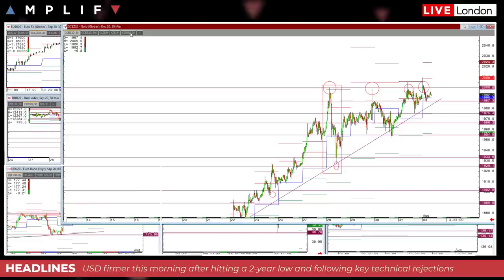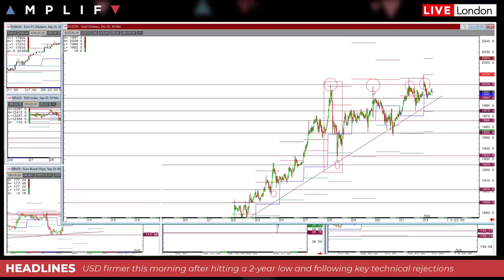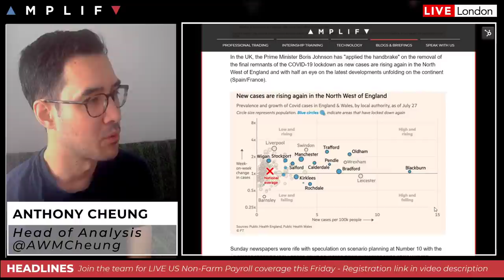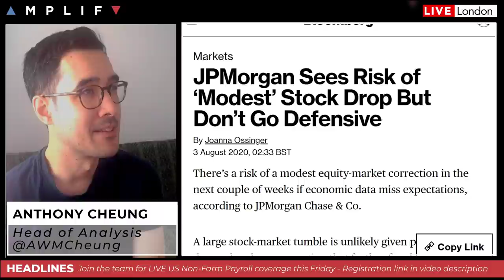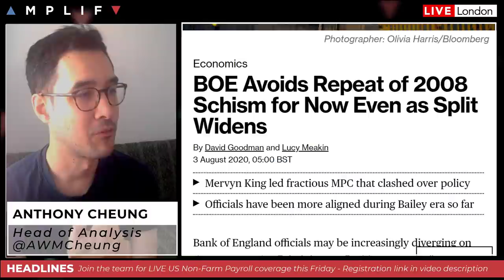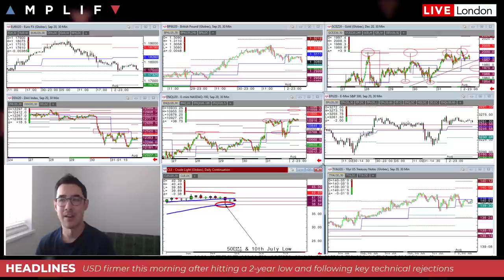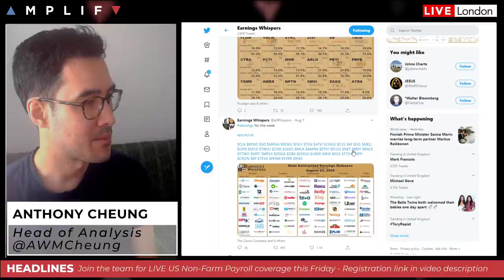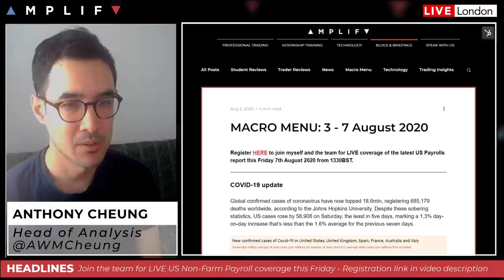What You Need To Know In Markets This Week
- Introduction and reminder of LIVE webinar for US Payrolls this Friday (00:00)
- Summary of market sentiment at the European open (1:10)
- A look at EUR, GBP and AUD as they trade around key long-term levels (2:58)- Key levels to watch in silver and gold (6:43)
- Update on the global COVID-19 situation (9:30)
- Outlook for US stocks this week (14:12)
- Expectations for the Bank of England and Reserve Bank of Australia meetings (19:02)
- Oil likely to be capped this week as supply cut loosens and demand looks fragile (21:58)
- US economy in peril as unemployment payments expire (25:18)
- Earnings from HSBC and SocGen (26:16)
- What to expect from US Non-Farm Payrolls this week (28:17)
- Review of the calendar highlights for the week ahead (29:57)